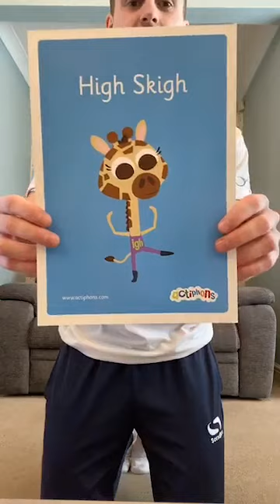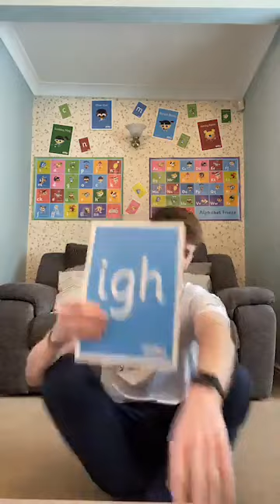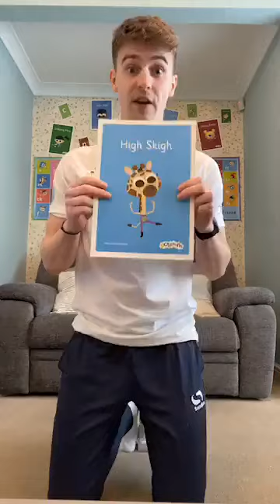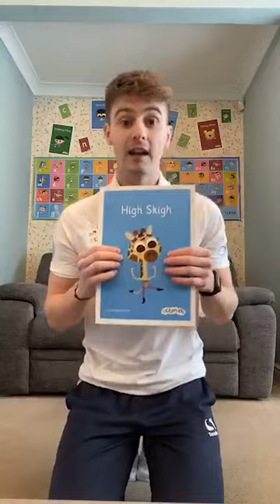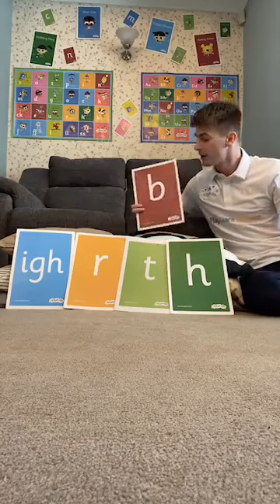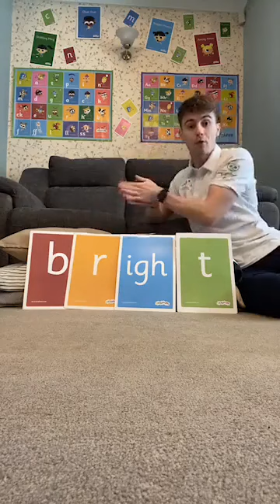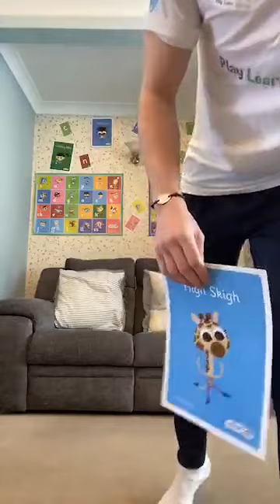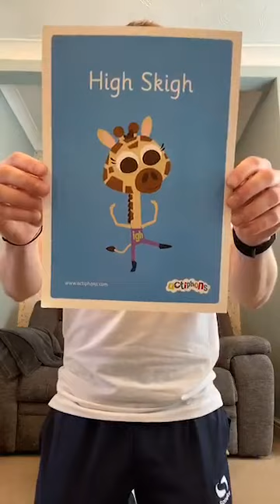Phonics 'igh' sound games at home | Phase 3 Phonics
Phonics 'igh' sound, Phonics 'igh' song, Phonics 'igh' activities and much, much more. High Skigh is feeling delightful and is ready to practise the pronunciation of her 'igh' sound whilst, making words, singing her song and playing fun sporting games!

Ready, Steady, Let's GO!